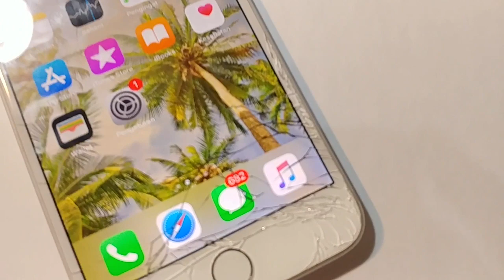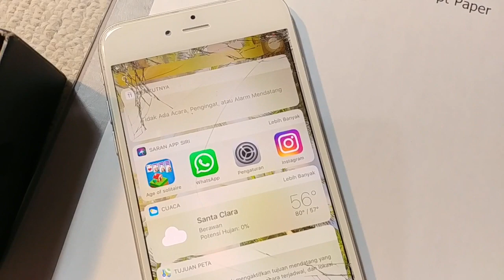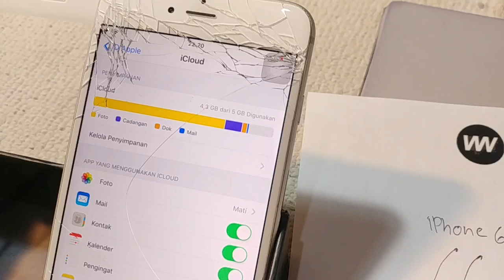Beli iPhone rusak rugi Gak?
Makasih sudah mau mampir
kalau ada yang kurang tambain aja.